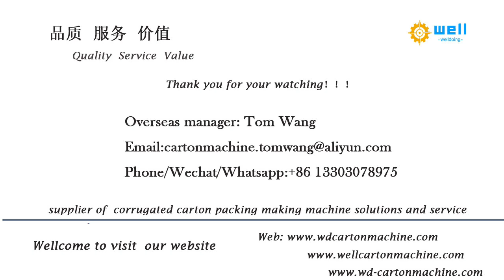corrugated printing slotting die cutting machine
We has exported automatic corrugated carton printing slotting die cutting machine to more than 10 countries , demonstrating that our high quality products and professional, individualized sales services have earned the trust of our customers and kept them coming back for more